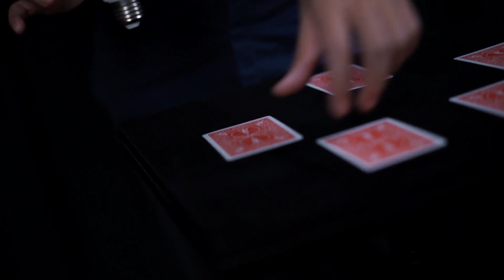샤인 소개영상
마술사가 원하는 순간에 전구에 불빛이 들어오는 마술도구입니다.